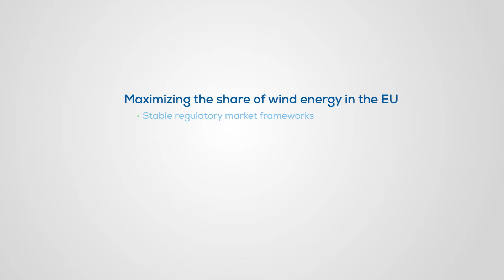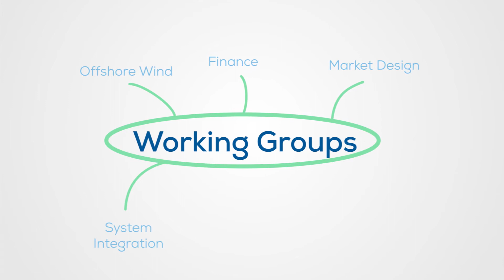Meet Pierre | Engaging governments to support wind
Why is WindEurope recognized as a key player in energy policy? Because our advocacy places WindEurope members at the heart of the decision-making process in Europe, directly influencing the future of our industry.

Find out more at our Open Day this June!